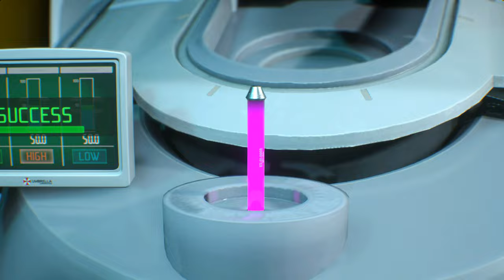Resident Evil 3 Remake Jill Valentine in Sugoi dekai Playtime /Biohazard 3 mod [4K]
support

Resident Evil 3 Remake Jill Valentine in Sugoi dekai Playtime

Mod shop
Sorry